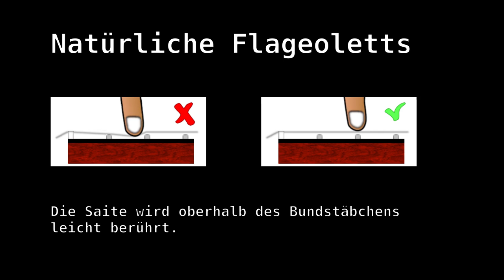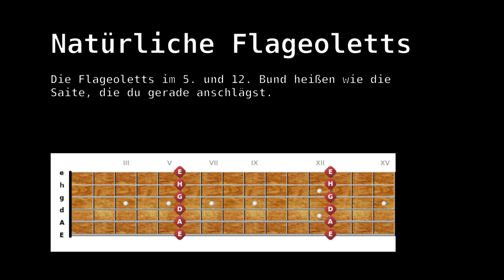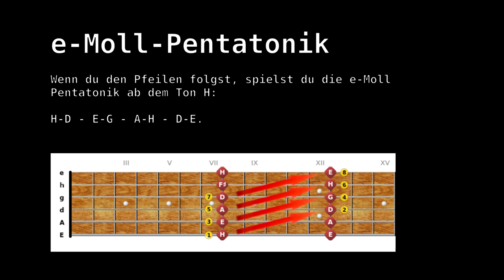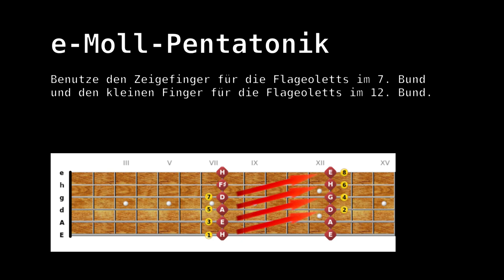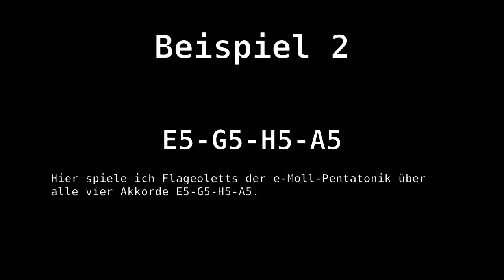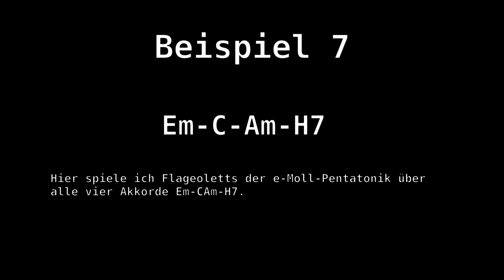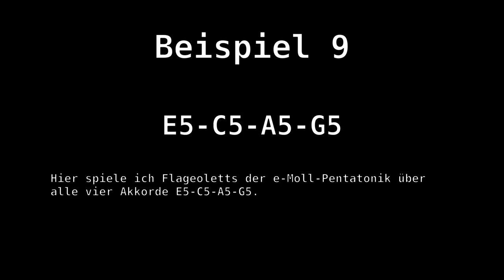Natürliche Flageoletts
Natürliche Flage🐱letts für Gitarre
e🥒Moll Pentat🐱nik
Untertitel wurde aufgrund nicht gewillter Fütterung der Synapsenzombies entfernt, sorry.